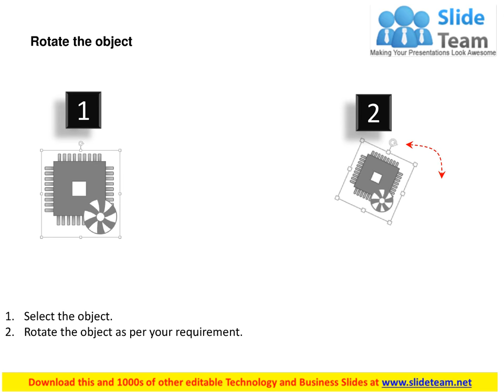0814 Icons of CPU Microprocessor chip design with electronic components motherboard GPU ppt Slides